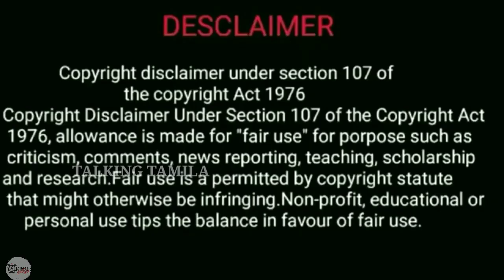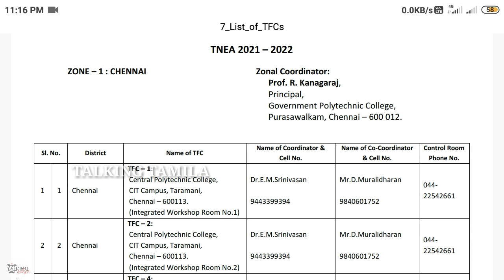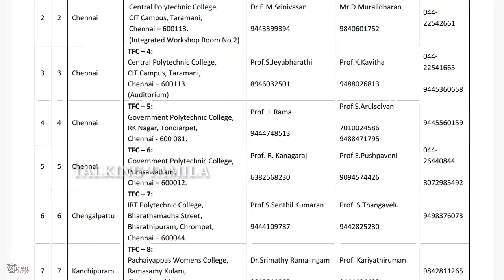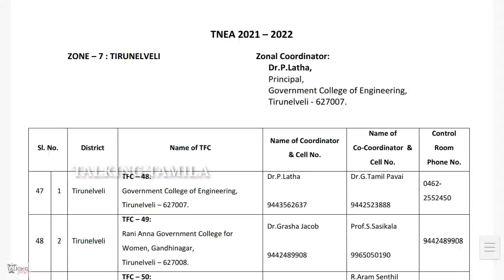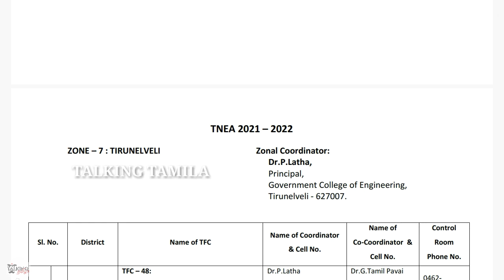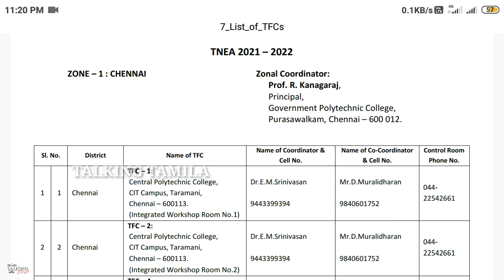TNEA 2021 || NEAR BY CERTIFICATE VERIFICATION CENTRE || BE BTECH || TFC LIST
@TALKING TAMILA